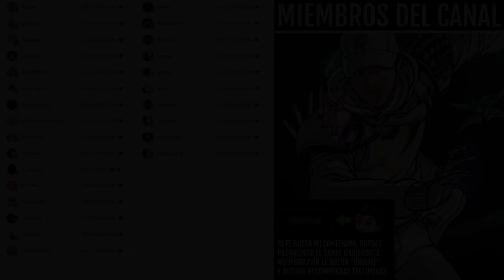Todas las 12 Ubicaciones del Amplificador de Resonancia - GUÍA FÁCIL y RÁPIDA (Serafines) Destiny 2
✅Requisitos:
1️⃣Seguirme en Twitter @TheWildGamer95
2️⃣RT🔁y Like💖

0:00 Intro
0:42 Luna Santuario Fase Trasnfondo
1:08 Luna Dolor Altares Recoveco
1:41 Luna Ancla Torre Rotonda
2:16 Luna Boca del Infierno Afloramiento Alcoba
3:10 Luna Arquero Cúpula Pasarela
3:42 Luna Arquero Físura Choque
4:18 Europa Cruzando Muro Puesto
4:40 Europa Eventido Cúpula Pasarela
5:11 Europa Eventido Acantilado Refugio
5:36 Europa Cresta Carretera Cornisa
6:15 Europa Más Allá Acantilado Aterrizaje
7:14 Europa Abismo Físura Construcción
8:06 Outro

► ¡Sígueme!
• Accesorios Gaming 10% dto. Código wildgamer
► Fuentes de información mencionadas en el video:
(Ninguna)

💠MI PC:
• CPU: AMD Ryzen 7 5800X 3.8 GHz 8-Core Processor
• GPU/ Gráfica: Gigabyte GeForce RTX 3060 12 GB
• PLACA BASE: Asus ROG STRIX B550-F GAMING (WI-FI) ATX AM4
• CPU Cooler: Corsair H100i RGB PLATINUM 75 CFM
• Memoria RAM: Corsair Vengeance RGB Pro 32 GB DDR4-3200 CL16
• ALMACENAMIENTO: Samsung 970 Evo Plus 1 TB M.2-2280 NVME
• TORRE: Corsair iCUE 465X RGB ATX
• FUENTE: Corsair 850 W